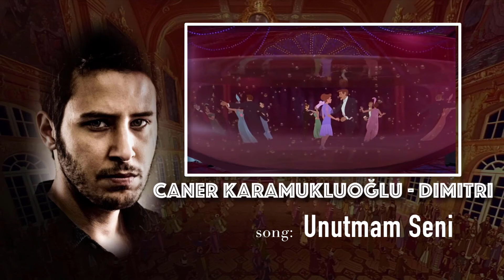Alternative Voices for the Turkish Voices of Non/Disney Heroes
I came back with another "Alternative Voices For..." video this time for the heroes. It was requested months ago but I finally got the time to do one. Hopefully you'll enjoy and decide to do one of your own ^-^